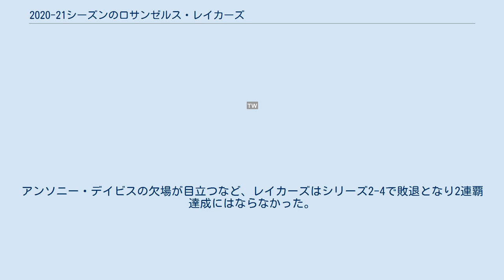2020-21シーズンのロサンゼルス・レイカーズ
ロサンゼルス・レイカーズの各シーズン
チーム別の2020-21シーズンのNBA
2020-21シーズンのロサンゼルス・レイカーズは、レイカーズのフランチャイズとしては73シーズン、NBAでは72シーズン、ロサンゼルス移転後61回目のシーズン。
(レイカーズはミネソタ州ミネアポリスからロサンゼルスに移転した)。
レイカーズはディフェンディングチャンピオンとしてシーズンに入り、2009年と2010年以来となる2連覇に向けてスタートした。
 2021年2月までにレイカーズは21勝7敗でウェスタン・カンファレンス2位を記録していたが、主力のアンソニー・デイビスが30の試合の欠場、レブロン・ジェームズも足首の捻挫で26試合を欠場するなど、2人が欠場している試合は12勝16敗と負け越しとなり、結局42勝30敗でカンファレンス7位という結果でレギュラーシーズンは終了した。
 プレインン・トーナメントではゴールデンステート・ウォリアーズと対戦し接戦の末、103-100で勝利しプレーオフ第7シードを獲得した。
プレーオフ1回戦ではレギュラーシーズン2位のフェニックス・サンズが相手となった。
アンソニー・デイビスの欠場が目立つなど、レイカーズはシリーズ2-4で敗退となり2連覇達成にはならなかった。
 ディビジョン カンファレンス ノート 日付は現地時間 参照 *レイカーズのみの合計 試合結果